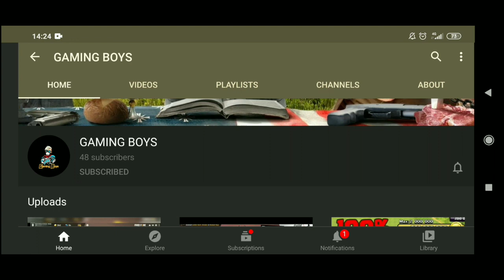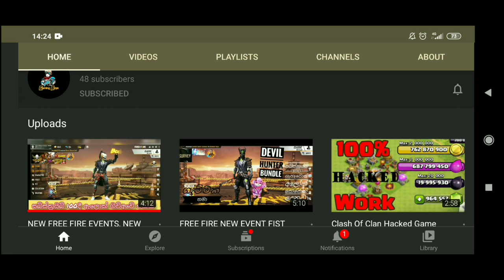ගරීනා තෝ ජෙම් කෑවා යකෝ😂 || MAGIC ARROW EVENT COMPLETE FREE FIRE || SINHALA || BILLA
ස්පොන්සර් කරන අයට 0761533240 වට්සැප් මැසේජ් විතරයි